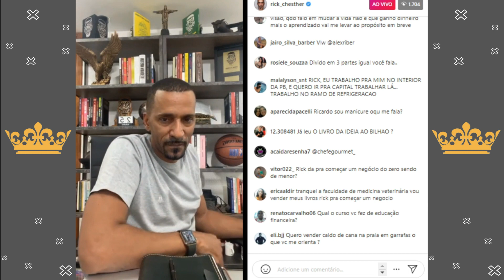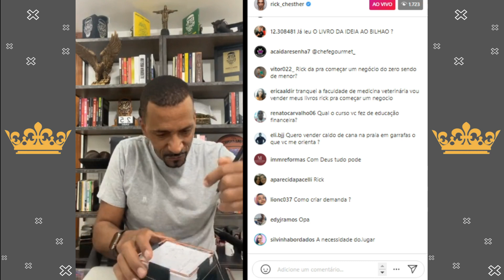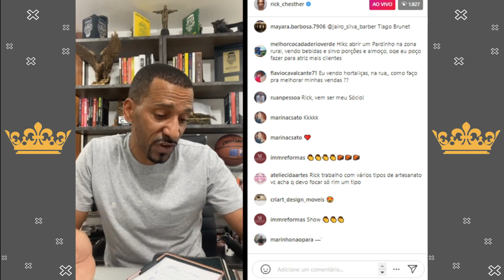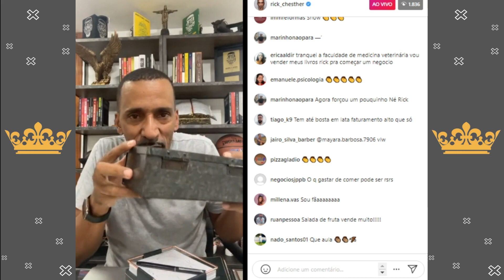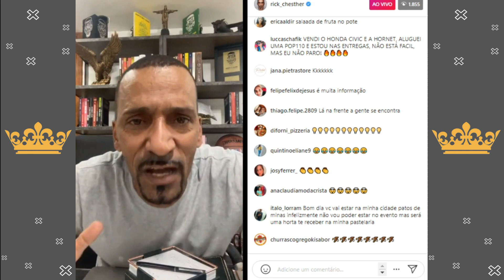A MELHOR DICA para você que vai ABRIR um NEGÓCIO em 2022 ( Rick Chesther )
🌟Canal dedicado ao empreendedorismo, desenvolvimento pessoal e principalmente a você que quer mudar de vida.
💎Quer saber mais sobre esse guerreiro?   @rick_chesther
(Livro) Pega a visão
(Livro) A favela venceu

⭐Ainda não mudou de vida ? está descontente com o momento em que você se encontra ?, parece que a vida parou e algumas coisas não fazem mais sentido ?

✅Hoje você vai ter uma oportunidade de ouro de mudar de uma vez por todas a sua realidade assim como o Rick chesther mudou a dele, então não perca tempo e corra para adquirir seus livros antes que outra pessoa roube a sua chance de vencer.

✅Aqui você terá segurança na compra e o melhor preço do mercado.

✅Se você é o proprietário do conteúdo de qualquer vídeo utilizado e gostaria que fosse removido, por gentiliza, entre em contato no e-mail: e estaremos excluindo o vídeo de forma breve e satisfatória para ambas as partes.